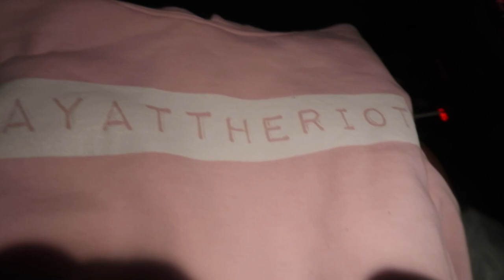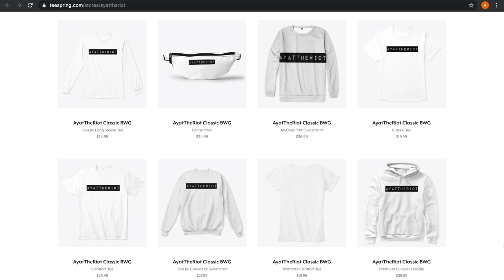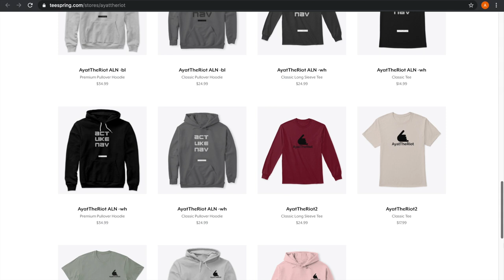WE WENT BOWLING... - VLOG #12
I would love to hear your feedback on what you like to see in my videos.

Yousif's Insta: @yousif_aly
Zaid's: @zaidbinballer313
Anas's: @anasiniesta_08
Nav: @eastside_nav
Jacob: @jacobxbrantley
Cyrus: @cjmitchell13
Abdu: @playboiabdu